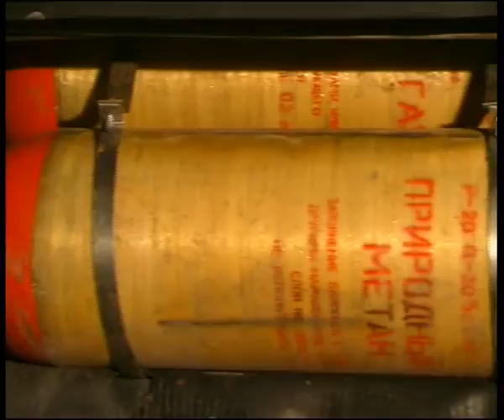ecogaz6.flv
Челейкин - перевод автомобиля на газ в фирме "Экогаз-М" часть 6, Cheleykin - lpg convertion "Ecogas M" part 6 .